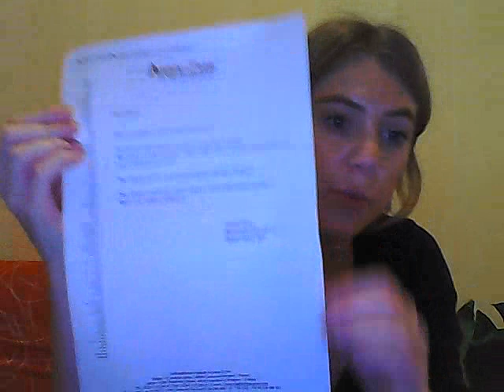Haul Aroma-zone : Maxi-commande !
Mon facebook : Lucie Vinson